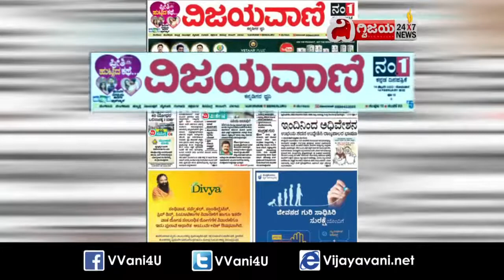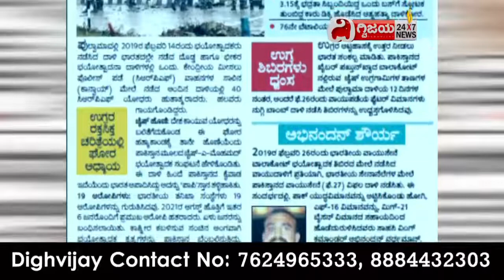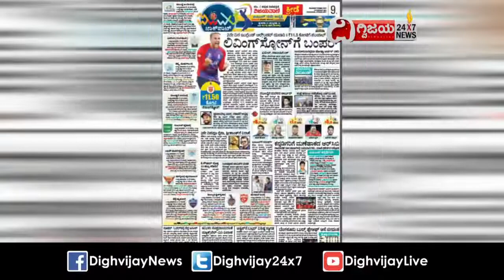ಈ ದಿನದ ವಿಜಯವಾಣಿ ವಿಶೇಷ-14/02/2022